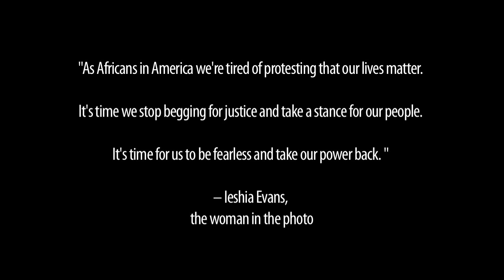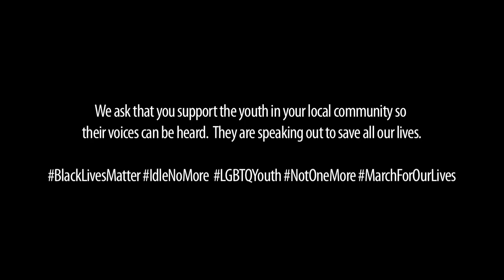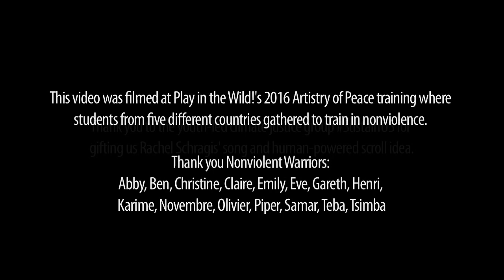Fear holds the gun – Love holds the solution.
Youth training in nonviolence respond to the photo of Ieshia Evans facing police in Baton Rouge, Lousiana. Filmed at Play in the Wild!'s Artistry of Peace program in July 2016 with youth from five different countries.